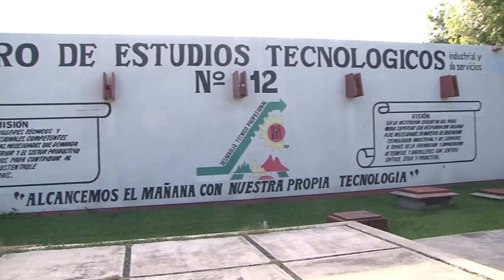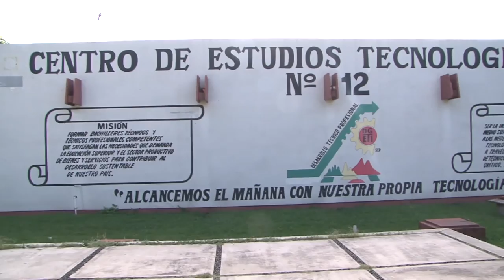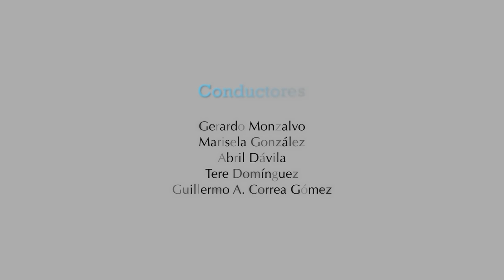Voz Es... Formación para Personas con Discapacidad en CECATis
Los CECATis brindan servicios de capacitación para la integración de las personas discapacitadas al mercado laboral de acuerdo a las necesidades tanto de quienes acceden a la capacitación como al sector industrial y de servicios.

Roberto Mares Celón - Coordinador Estatal de DGCFT